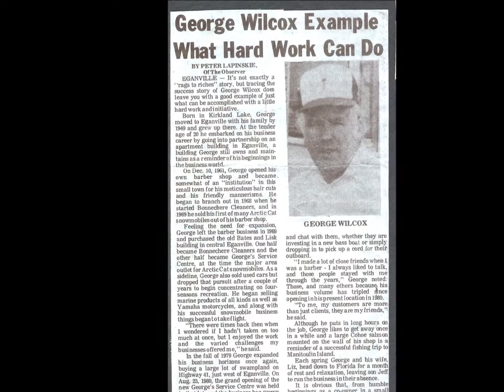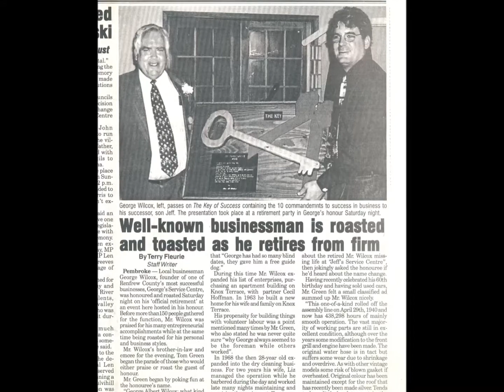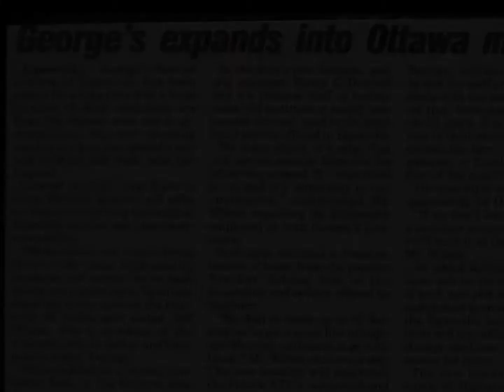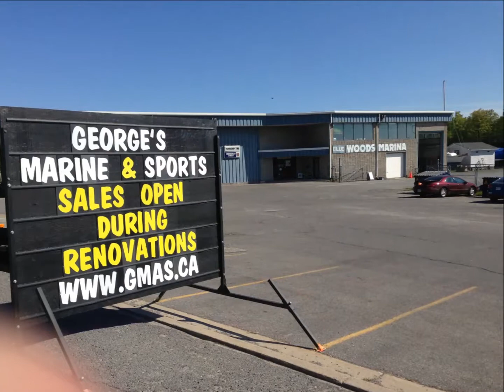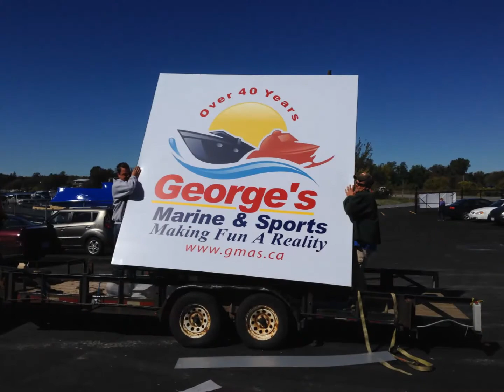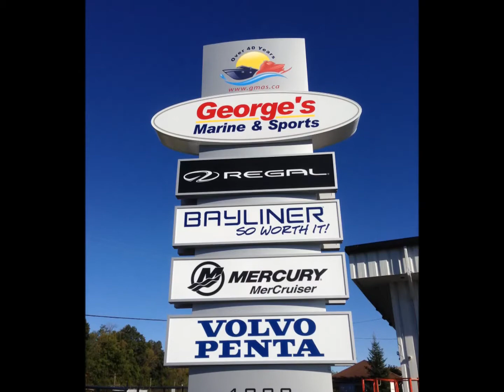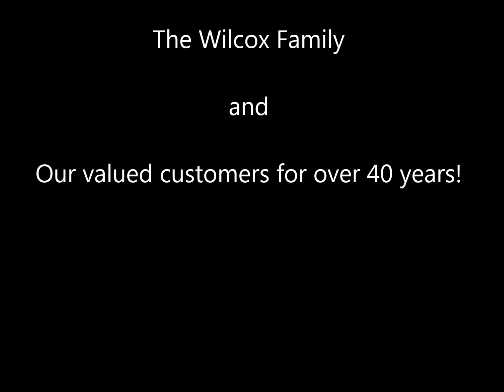George's Marine & Sports 2014 video